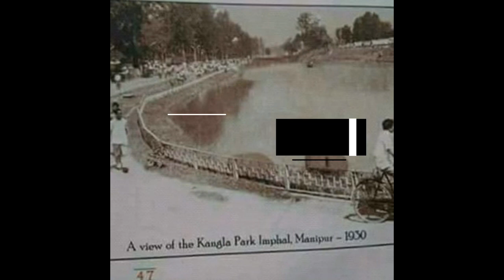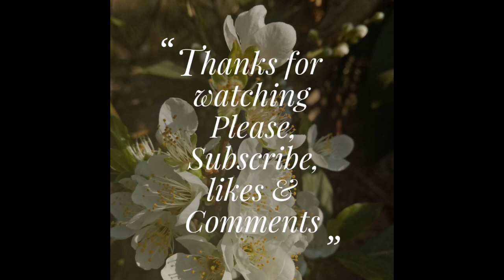Kalen Nungsada Ema Eche Singna Heinou (Mango) Metlaga Chaba